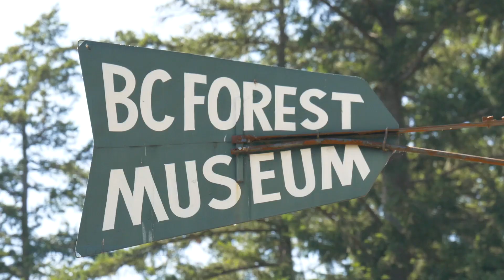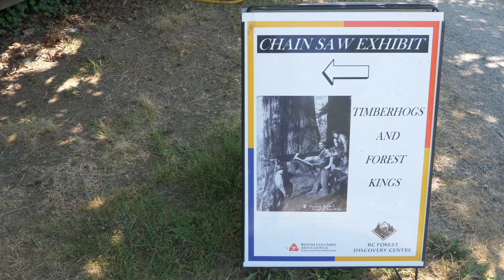BC Forest Discovery Centre 2023